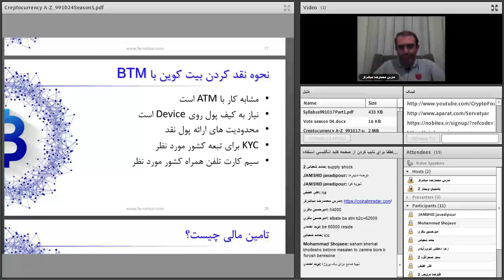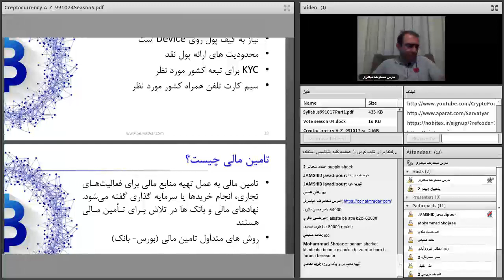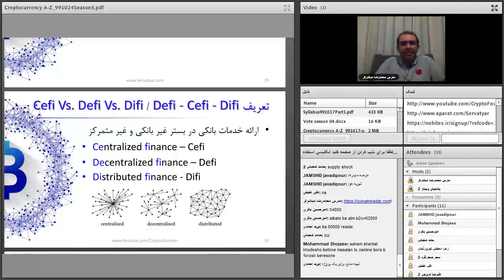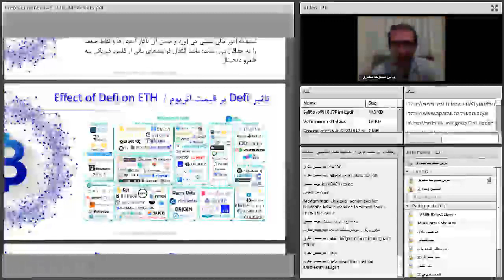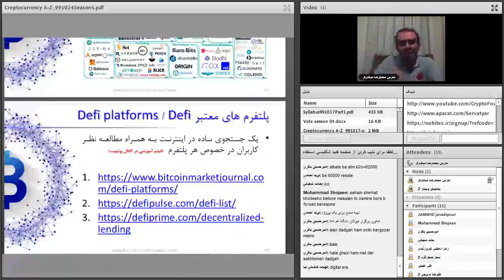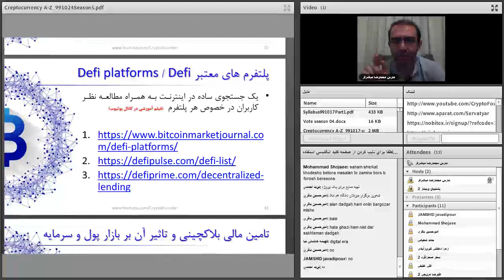صفر تا صد ارزهای دیجیتال | چهل و نهم از هشتاد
فهرست
00:00 تامین مالی چیست و روش های ان در بازار ارزهای دیجیتال
03:00 تعریف Defi  چیست
05:00 تاثیر دی فای روی اتریوم
08:45 پلتفرم های معتبر دی فای